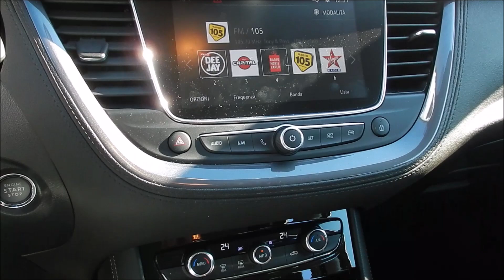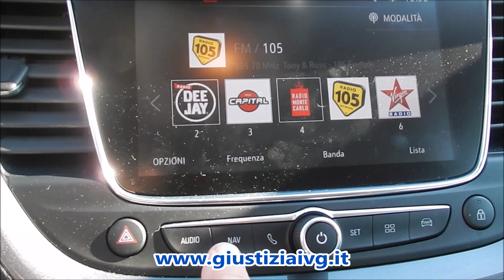ASTA OPEL GRANDLAND X ANNO 2020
Autovettura Opel Grandland X, data immatricolazione 10 novembre 2020, Km da tachimetro 40.513, cc. 1499 alimentazione a gasolio, provvista di chiave e libretto di circolazione.

Vendita in I° incanto venerdì 9 dicembre alle ore 12,00 prezzo base € 20.000,00. In caso di asta deserta il bene verrà messo in gara giovedì 15 dicembre alle ore 12,00 al prezzo di € 10.000,00.

Per maggiori informazioni e/o chiarimenti contattare il responsbile della procedura Dott.